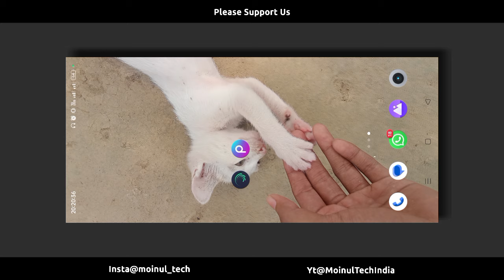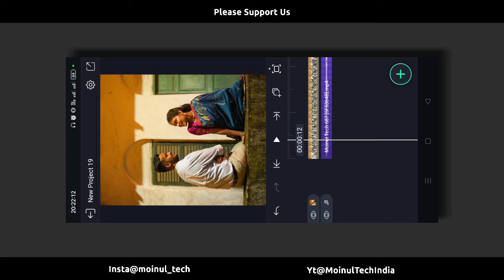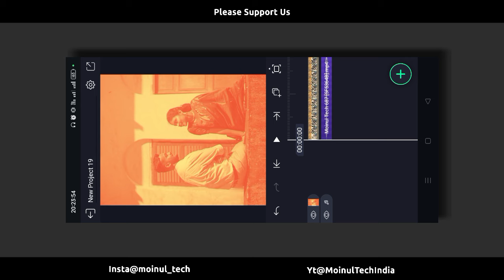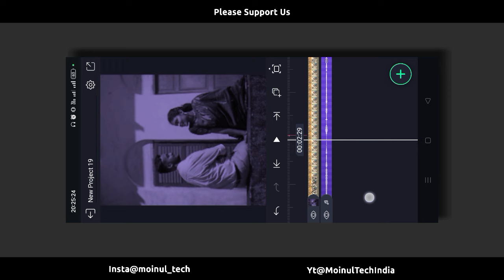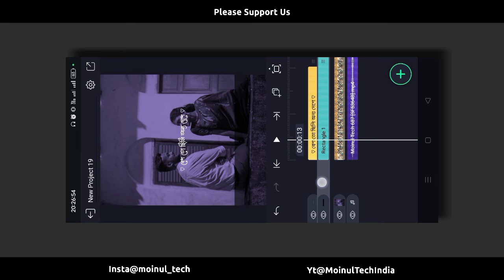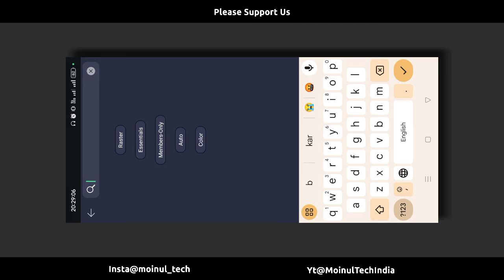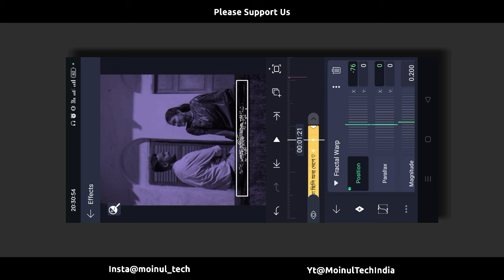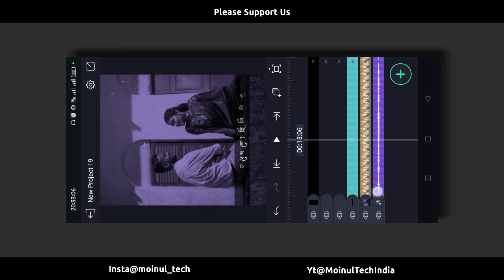🔥Viral Couple Lyrics Video Editing in Alight Motion | New Text Effect Tutorial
● Download Links ●